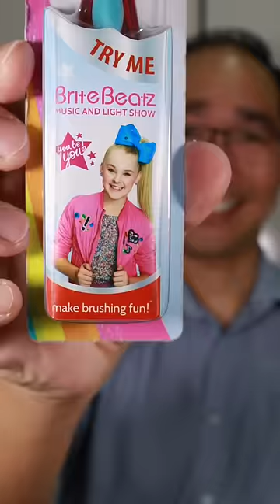JoJo Siwa 🌈❤️🎀Toothbrush asmr asmrsounds asmrvideo @itsxomgpop​